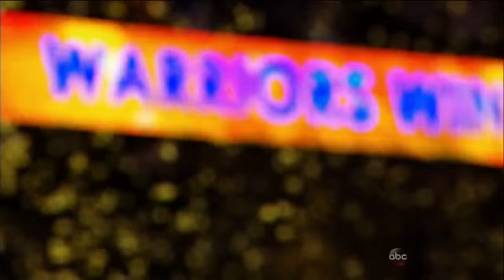Shaun Livingston on His NBA Journey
Shaun Livingston sits down with Sage Steele to talk about his NBA journey and return from injury.